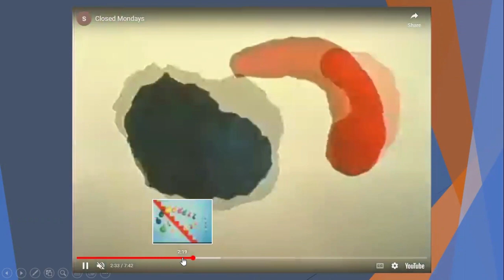Will Vinton 30%